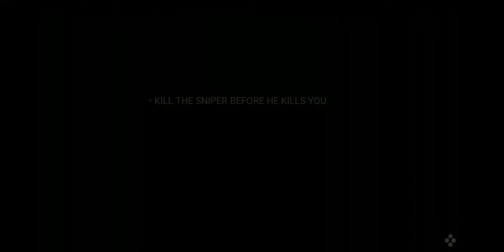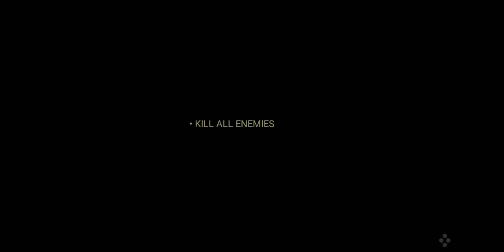Lonewolf Gameplay 1